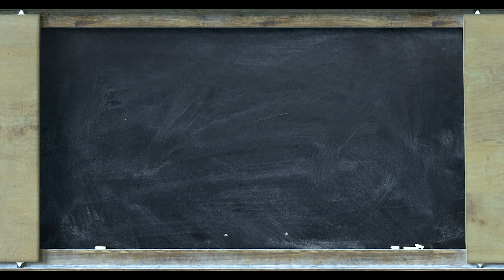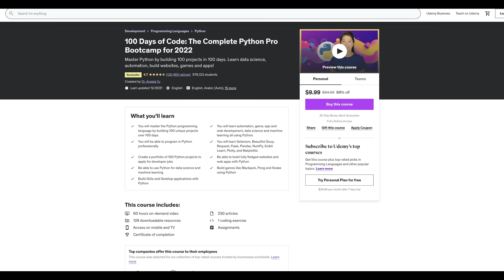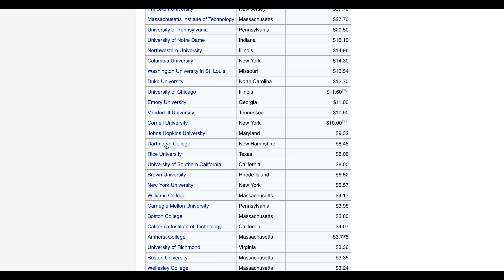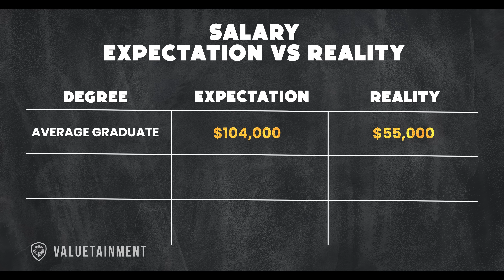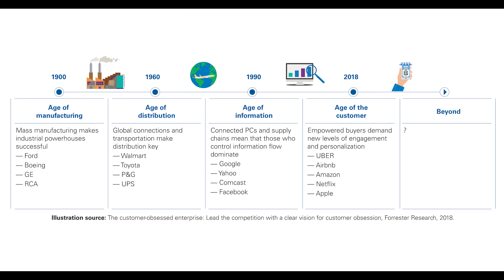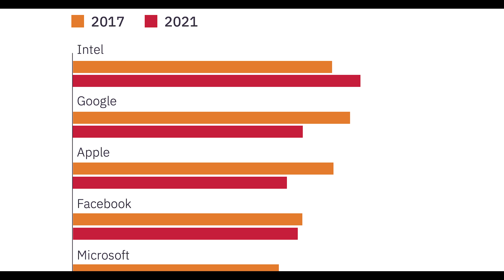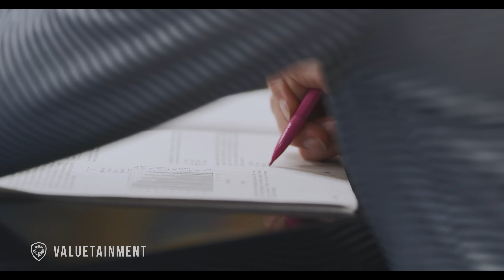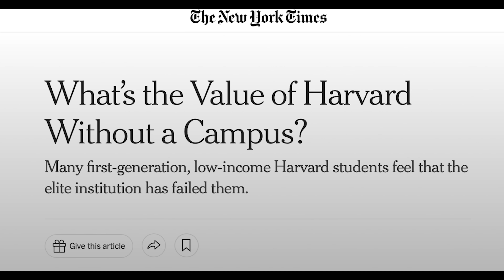Shocking Truth About The College Monopoly System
In this video, Patrick Bet-David details the future of education and the college monopoly system.